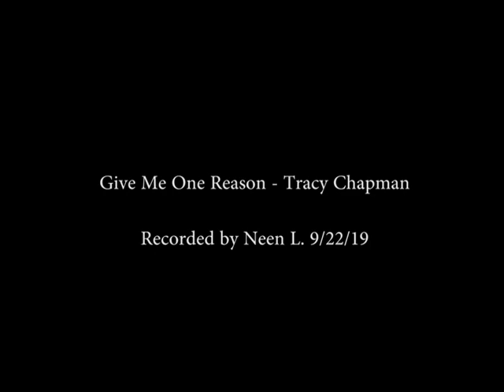Give Me One Reason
Give Me One Reason by Tracy Chapman recorded by Neen L. on 9/22/19